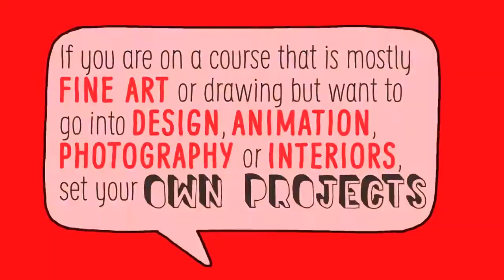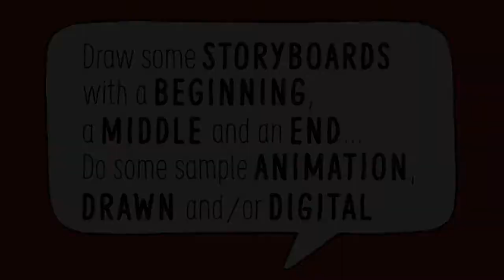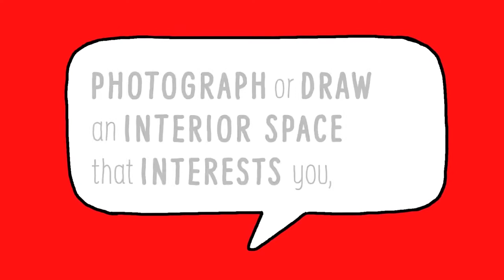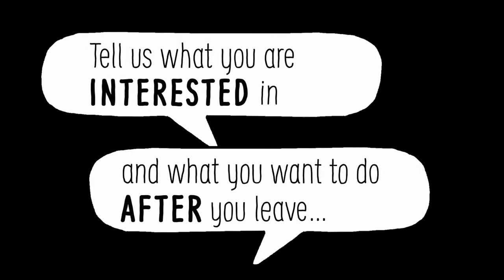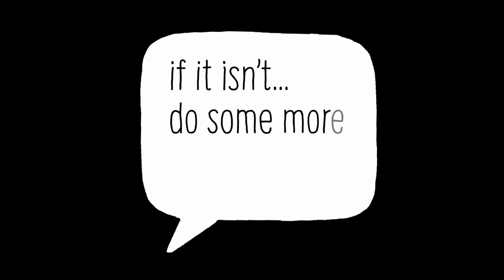10 steps to Creating your Art & Design portfolio | Middlesex University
Creating and presenting your portfolio is an important part of your application for any Art & Design courses. Universities want to see a portfolio of your recent work to help them assess your suitability for the degree you have applied for. If you're an international student you will be required to send your portfolio on CD or present via a website as an alternative to an interview.